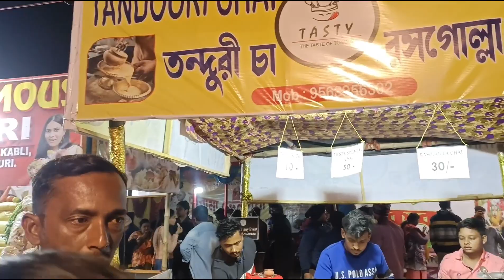Bishnupur Mela 2022//৩৫ তম বিষ্ণুপুর মেলা